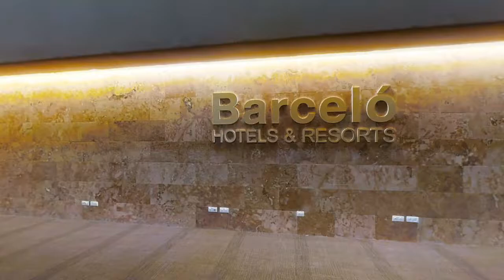Logística de eventos para Hoteles y Convenciones **Hotel Barceló**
El perfecto diferenciador para atraer más eventos a tu hotel! Con un recorrido virtual le darás a tus clientes la perfecta herramienta para planeación y logística exacta del evento!